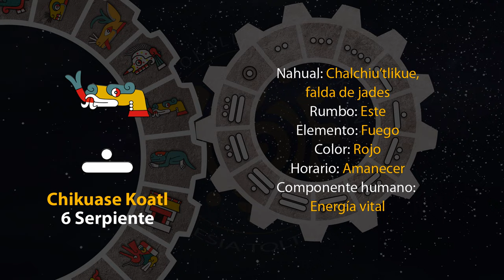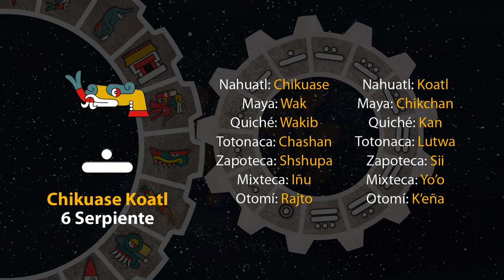El tonal de hoy es "6 Serpiente - Chikuase Koatl" 05/09/23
17 de Shokowetsi
Año 7 Agua
49 del 19 Atado
5145 del Quinto Sol

5 de septiembre de 2023.